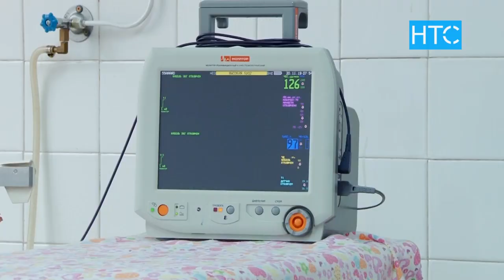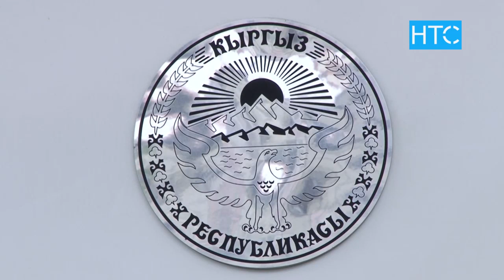Родителям тройняшек выплатят 150 тыс сомов / 20.11.19 / НТС